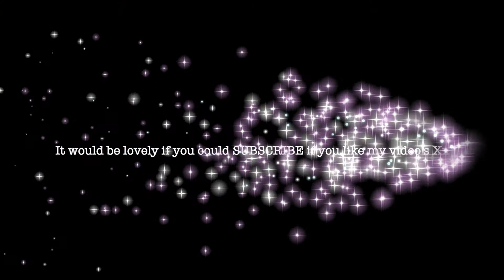ASMR Ombré Mermaid Tail Make Up Brushes / Open / Sort / Rummage / No Talking / No Tapping / Crinkles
Finally opening my gorgeous make up brushes I got for Mother's Day. So I hope you enjoy me taking the brushes out of their crinkly plastic packaging, rummaging with them, sorting them out, n rummaging some more! They are so tactile. Just wanted to roll them together to make those delicious sounds over n over again.

I hope they make you relaxed, tingly n sleepy 💕

Love and smoked paprika on literally everything,
Annie Xx